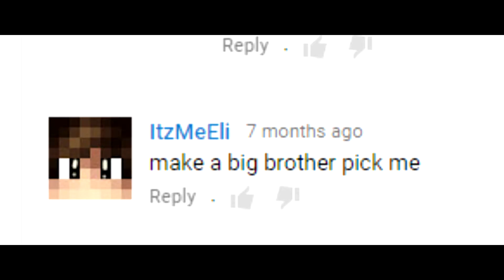Large Derpface Applications [CLOSED]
Missed the celebration of 500 subscribers by not coming to the stream? No need to fear! There is a second part!